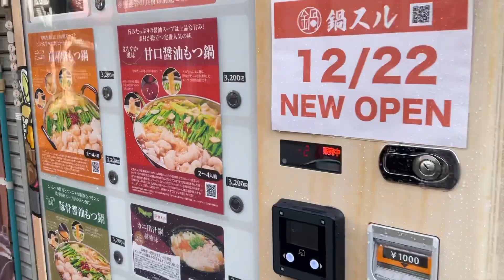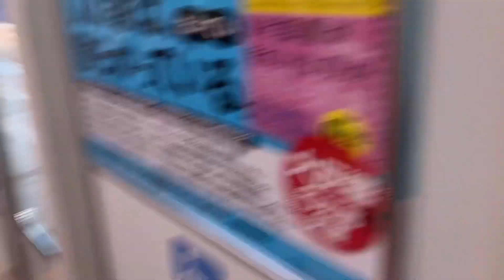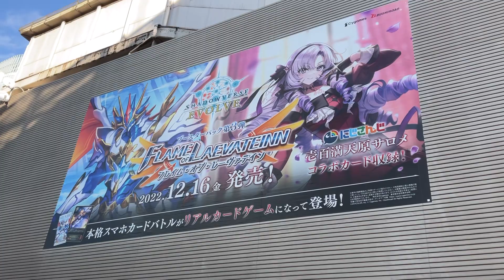Akihabara Toy Shopping Part 1. TEASER - Lost in Tokyo, Japan!?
In Part 1 of my adventure to Akihabara Tokyo, the Hobby, Electronic, Toy capital of Japan for gift and Christmas shopping I get a little lost in Jujo Ginza and sidetracked by food…again.

If you’re new to my channel - WELCOME 🙏 haere mai🇳🇿 Yokoso🎌

A Kiwi Toy Collector in Japan  🥝 🧸 🇯🇵